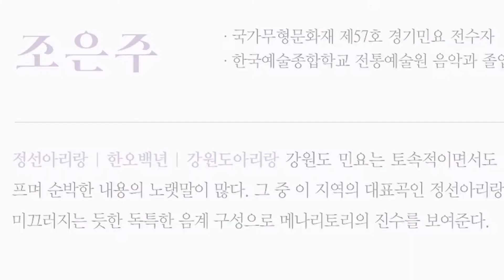[2021 화음(和音) 가객(歌客) 일반부] 조은주 - 정선아이랑,한오백년,강원도아리랑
[화음 和音 - 무객 일반부]
전통사회에서 풍류는 애호가 스스로 즐기면서 전승되었고 몸과 마음을 닦는 수신제가修身齊家의 한 방편이었다. 그러한 이들을 일컫는 말, 풍류객. 한국문화재재단에서 선정한 성악, 기악, 무용 분야의 객客들이 율객律客 | 무객舞客 | 가객歌客 으로 각각 한 밤씩 모여 정체된 현대사회 속 모든 이들에게 풍류를 권해본다.
출연 - 조은주
정선아리랑 | 한오백년 | 강원도아리랑 - 강원도 민요는 토속적이면서도 정겨운 소리고 느리며 구슬프며 순박한 내용의 노랫말이 많다. 그 중 이 지역의 대표곡인 정선아리랑, 한오백년, 강원도아리랑은 미끄러지는 듯한 독특한 음계 구성으로 메나리토리의 진수를 보여준다
공연 : 화음 和音
장소 : 국가무형문화재전수교육관 민속극장 풍류
일시 : 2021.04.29 목. 오후 7시 30분
주최 : 한국문화재재단
후원 : 문화재청
화면 너머 현장의 감동을 직접 체험하세요!